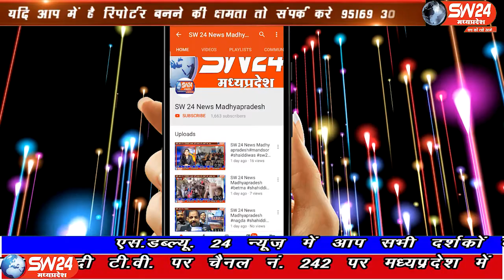sw24news ratlam, 09.10.2019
रतलाम जिले के विक्रमगढ़ आलोट में राष्ट्रीय स्वयंसेवक संघ का पथ संचलन निकला। जिसमें संघ के स्वयंसेवक कदमताल करते हुए चल रहे थेsw24news